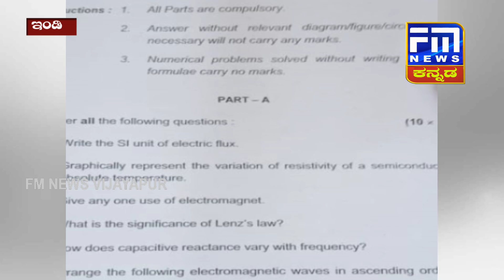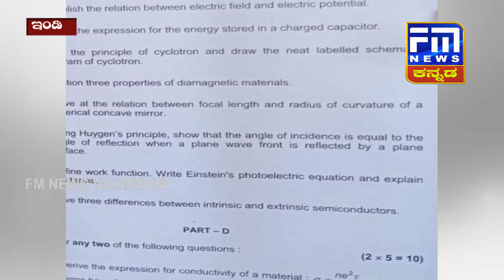Today 's 2nd PUC Question Paper Leak | ಪಿಯುಸಿ ದ್ವಿತೀಯ ವರ್ಷದ ಪರೀಕ್ಷೆ ಪ್ರಶ್ನೆಪತ್ರಿಕೆ ಲೀಕ್ | FM NEWS